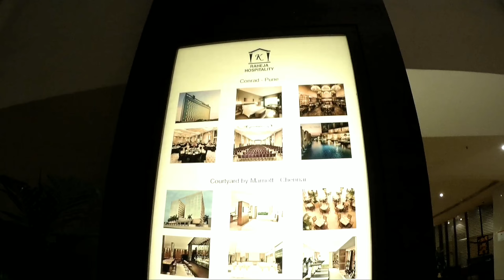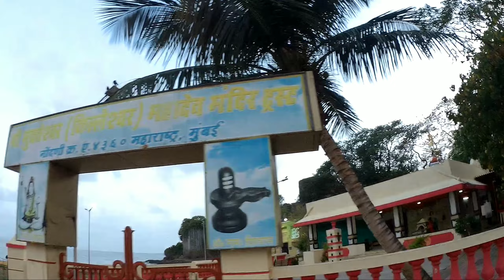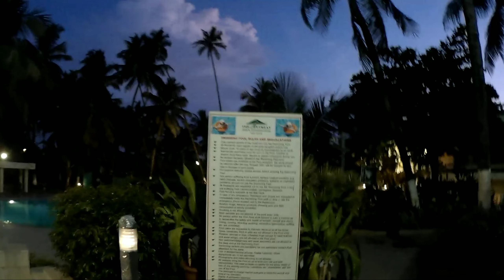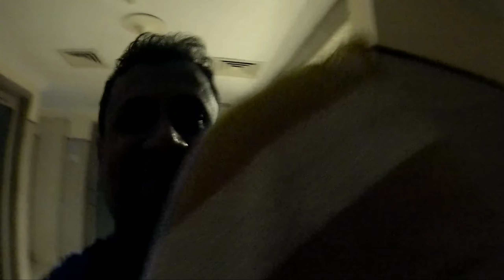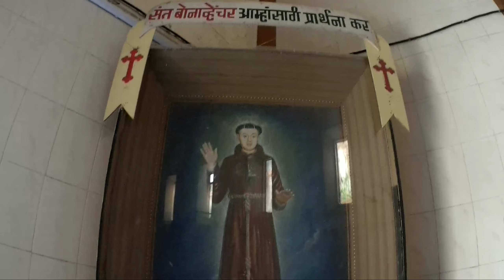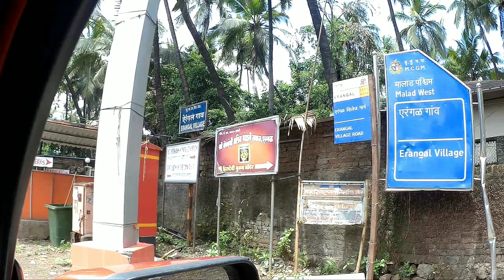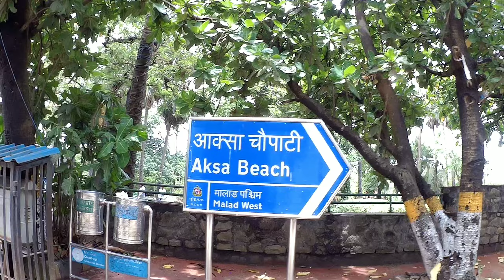MILESTONE CELEBRATION @ RETREAT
* RETREAT HOTEL AND CONVENTION CENTRE
* MADH ISLAND
* HARBADEVI MADH
* AKSA BEACH
* ST. BONAVENTURE CHURCH

Thane - Mumbai
Maharashtra